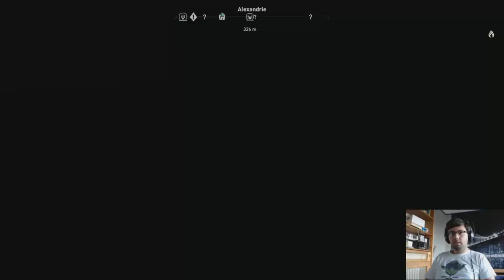Assassin's Creed Origins #03 - Les intrigues d'Alexandrie et une bonne rage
Et n'hésite pas à mettre un 'j'aime" si ça t'a plu

Rediff du stream du 31/10/17
On parcours les rues de la belle Alexandrie, on rage sur une quête annexe bidon et on tue le serpent accessoirement.